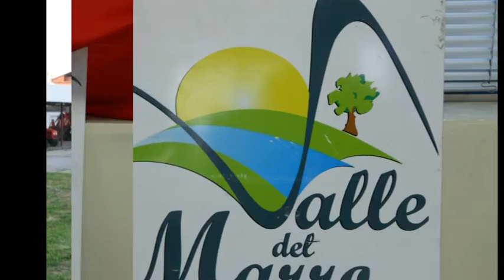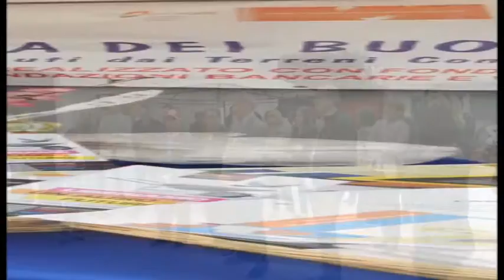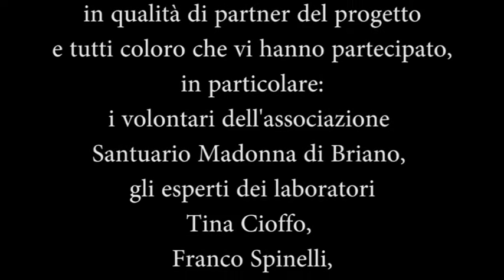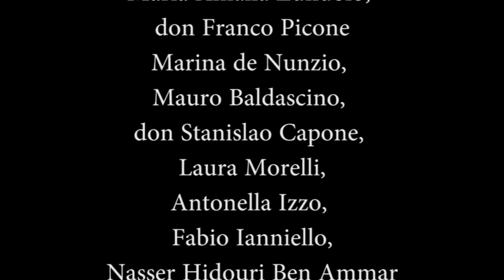Progetto "Giovani in Gioco"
Villa di Briano. Sintesi del "Progetto Giovani in gioco" portato avanti dall'associazione "Santuario Madonna di Briano"